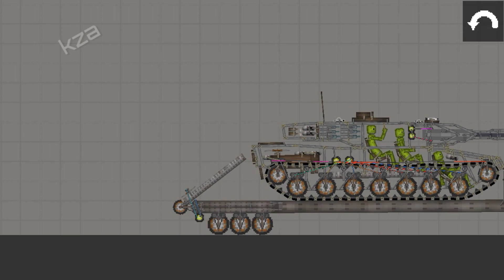MAZ-537G transport Leopard 2a6 Demo | melon playground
I don't know why I made this, just having fun..🤭

 link download in pin comment